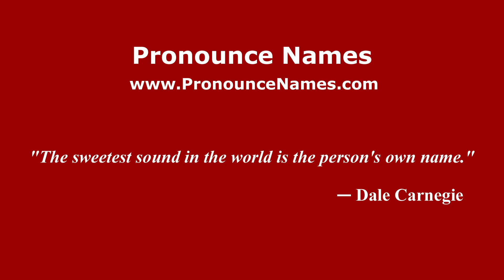How to pronounce Barachic (Mexico/Mexican Spanish) - PronounceNames.com